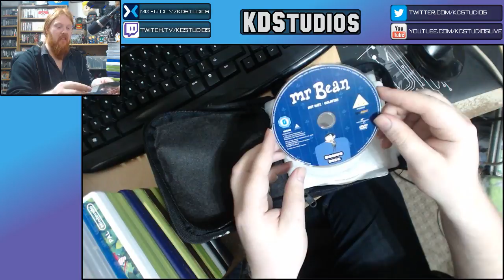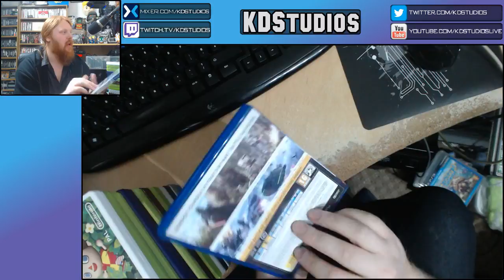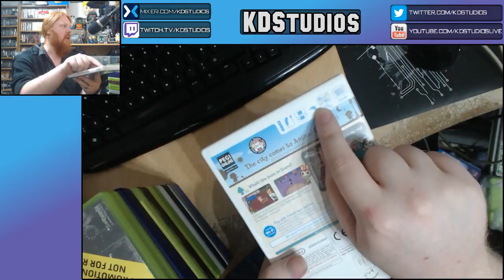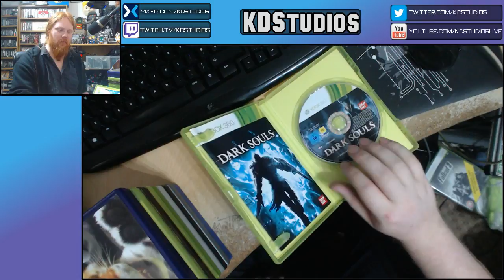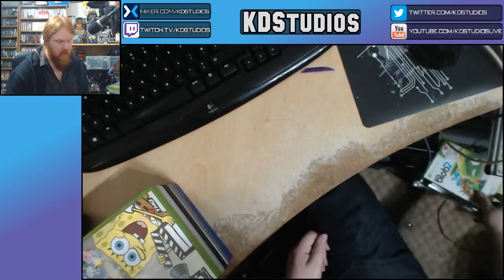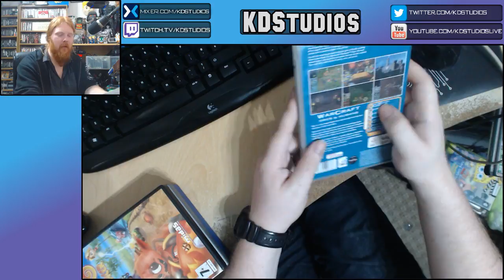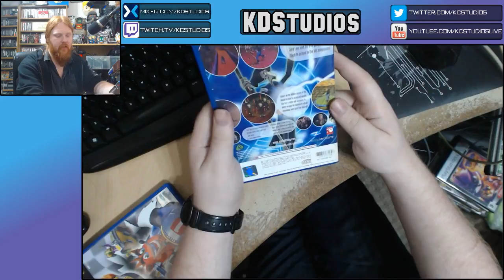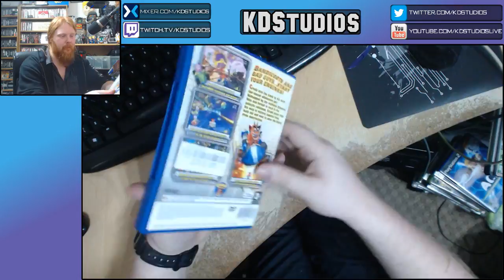Gaming Pick Ups 78 LIVE - ALL THE FINDS! ALL OF THEM!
Way too many games. Way too far behind schedule.
Gaming Wheel THE BEST WHEEL! (on most consoles)
ipod dock
Scannerz
Batman vs Superman Bluray
Thor dvd
Mario Figure!
Funko Mystery Fallout 4 - Protectron
Gameware DS cart case
Pink DS Lite + Harry Potter game
DS Prince of Persia Battles
DS - Dragon Ball Origins
Logitech C920 from MAXB! Much love!
Game.com Williams Arcade Classics
CD Sleeve for £2!
DS - Zoo Tycoon DS
DS - PacPix
PS3 - Fallout New Vegas
PS3 - The Cursed Crusade
PS3 - Carnival Island
PS4 - Star Wars Battlefront
Wii - Animal Crossing
360 - Fallout 3
360 - Dark Souls
360 - Need for speed undercover
360 - Bioshock (tin)
360 - Bloc 2
Xbox - Spongebob blah
PC - Warcraft
PC - Cocoto
PS2 - Spyro Heros tail
PS2 - Ace Lightning
PS2 - Crash Nitro Kart